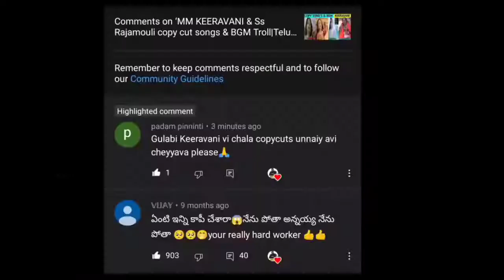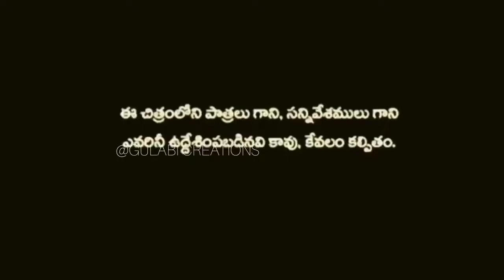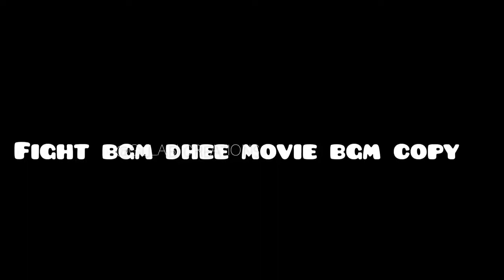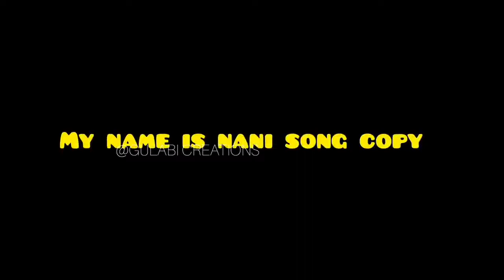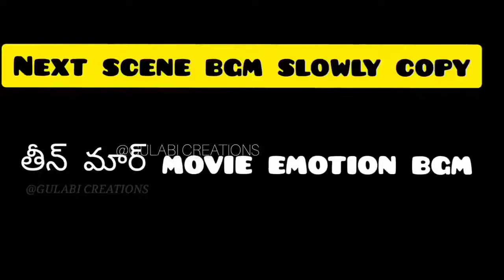mm kiravani copyright roll@SKWORLDTELUGUVLOGS